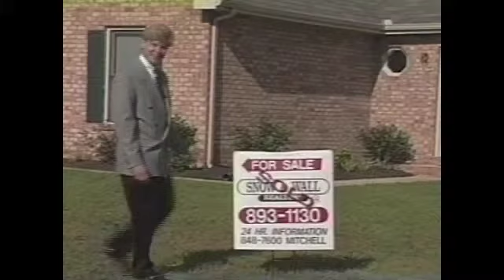Murfreesboro Real Estate Agents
Video of Mitchell Bowman in 1991 selling real estate in Rutherford County. See what Mitchell's team looks like now.